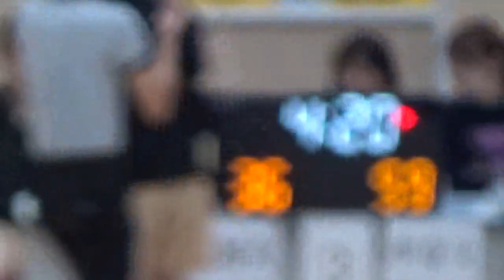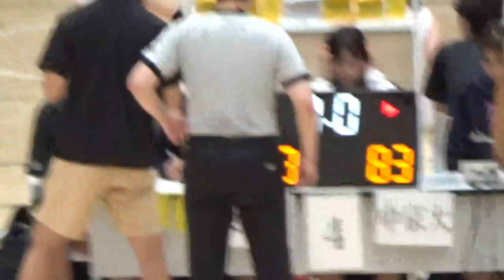【大学バスケ】中京大学 対 愛知東邦大学 第94回東海学生バスケットボールリーグ戦 2部リーグ女子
第94回東海学生バスケットボールリーグ戦　2部リーグ女子
2023年10月1日（日）
会場：日本福祉大学　美浜キャンパス

B-3　女子
中京大学　83｛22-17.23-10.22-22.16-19｝68　愛知東邦大学